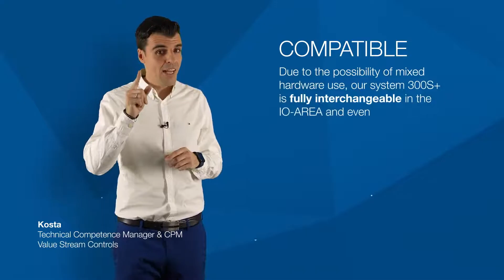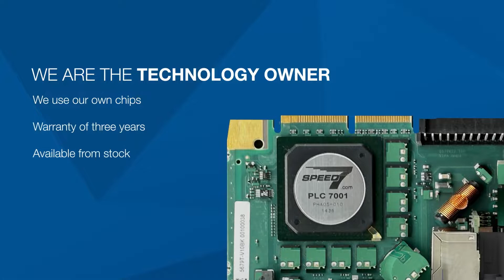300S+ | The High Speed Control System | Compatible, Reliable, Available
The VIPA 300S+ with its SPEED7 controller is one of the fastest and most efficient PLC-based systems worldwide. It has proven itself in many machines and systems. We are committed to ensuring that this remains so in the coming years.